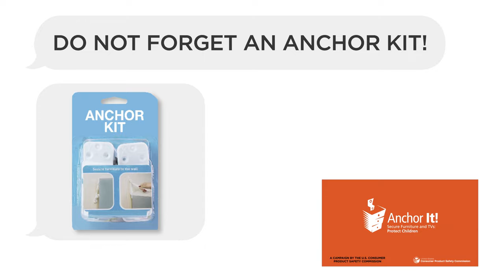Buy furniture anchors this holiday season!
Buying a new TV this Black Friday? Don't forget the anchor kit!
Falling furniture can injure or kill children. Always buy an anchor kit when buying a TV or furniture.